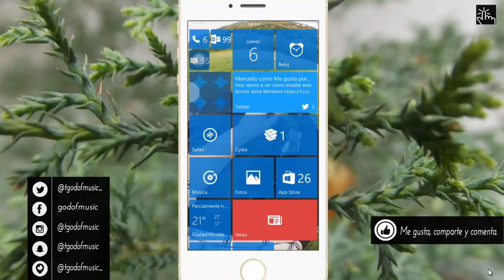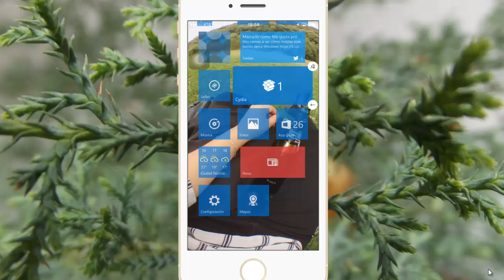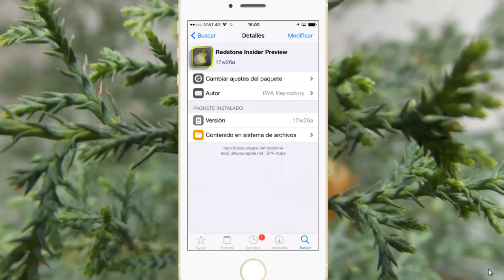Tema Windows Phone en iPhone iPod & iPad | iOS 10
Viaja GRATIS en Uber: Codigo -y3k3ew73ue

Videos recomendados